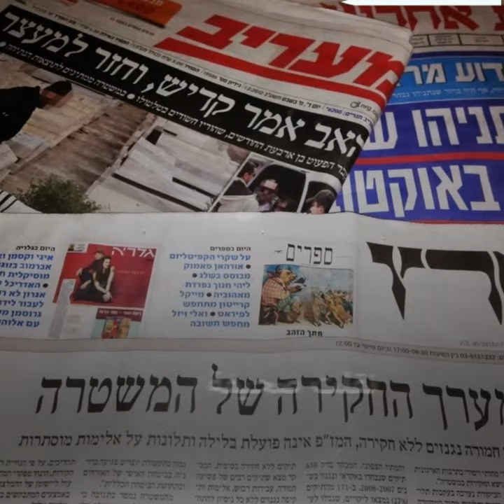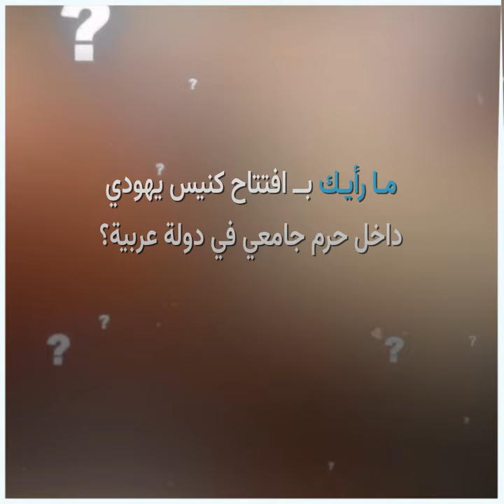سابقة تاريخية في العالم العربي.. كنيس يهودي في حرم جامعي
لأول مرة بناء كنيس_يهودي داخل حرم جامعي في دولة عربية.

الموسيقى:
العنوان:     Bollywood Groove